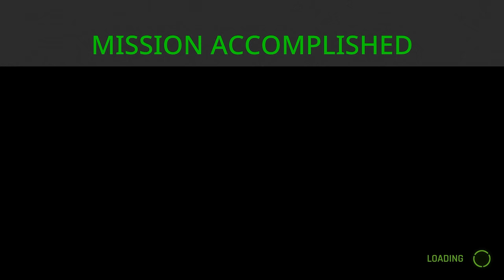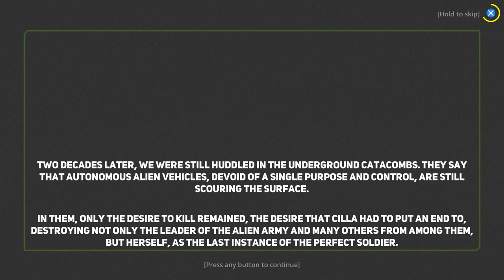Cilla | Easy Cheap Fast Platinum! | 100% Trophy Guide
My trophy guide for Cilla! Available on PS4 and PS5, this is a 100% trophy and achievement guide and walkthrough.

00:00 - Intro
00:10 - Level 1 | You were right, Pilot-1
01:06 - Level 1 | Perfect Soldier
02:14 - Level 2
03:52 - Level 3 | Lusting for death
05:20 - Level 3 | Biker Hunter
09:17 - Level 4
13:49 - Level 5
16:39 - Level 6
19:14 - Boss Fight | Wallbreaker
20:22 - Level 7
25:43 - Level 8
32:48 - Level 9 | Know your enemy
34:43 - Level 10 | Good Weapon Ending
40:24 - The freedom of will and The freedom of actions Ending
40:58 - Platinum Unlock | Outro